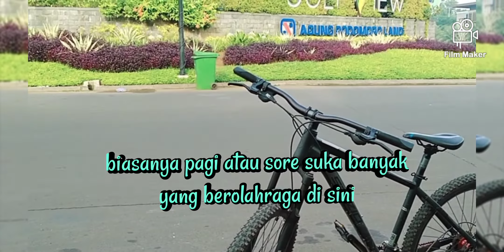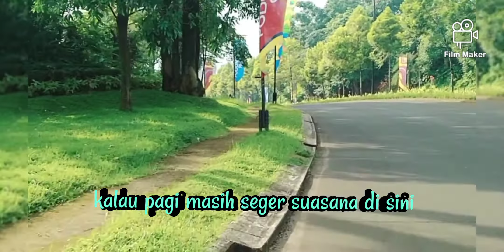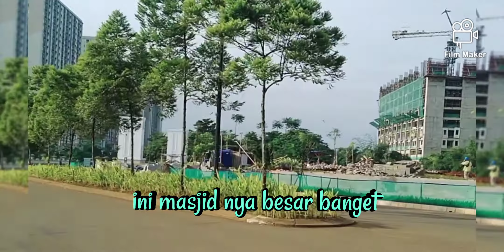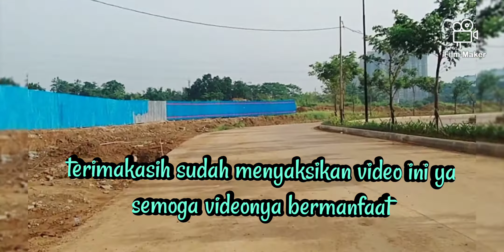GOWES SEPEDA DI PODOMORO GOLF VIEW APARTEMEN - CIMANGGIS DEPOK‼️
gowes sepeda pagi di Podomoro golf view apartment Cimanggis Depok.
banyak aktivitas olahraga yang sering di lakukan banyak orang di Podomoro golf view apartment Cimanggis Depok Jawa barat ini.
seperti gowes pagi atau gowes sepeda di Podomoro golf view atau lari pagi dan jogging di Podomoro golf view apartment Cimanggis atau sekedar jalan kaki di Podomoro golf view apartment Cimanggis Depok.
di sini selain apartemen juga ada perumahan agung Podomoro golf view Cimanggis Depok.
saya akan membuat vlog gowes sepeda pagi di Podomoro golf view apartment Cimanggis Depok Jawa barat.